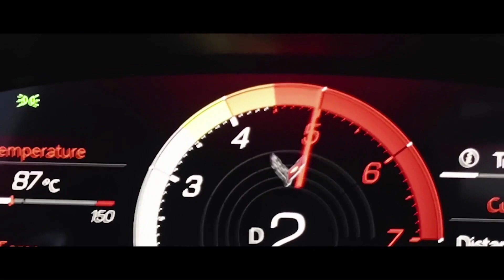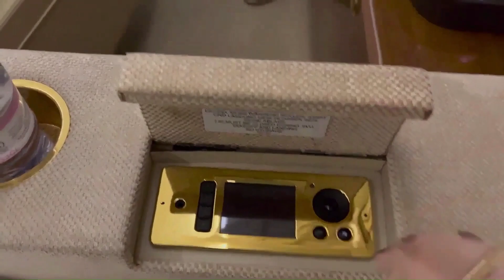Amazing Luxurious Billionaire Lifestyle | Ep.04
In this unknown amazing luxurious billionaire lifestyle video, get inspired by the lifestyle of billionaires full of luxurious super-cars, yachts, mansions and overall luxury lifestyle. See how billionaires live and use this as an inspiration to take action and reach all your goals!

Take control of your mind today by allowing only success pictures on your mind’s screen. “We are all what we think about all day long”. So, to transform your life, you must hold on success imagery as human mind works based on pictures not words!!

To watch at least twice a day!! Just before sleeping and in the morning at the moment you get up. Watch till the end to get amazing results!!

• Only small parts of the original videos are used to get the point across where necessary.

These videos intend to educate others in a motivational/inspirational way. If any owners of the content clips would like us to remove their work, we will do so as soon as possible.

How do you benefit from us using your materials?

• We give credit to your channel by directing new subscribers, more views and new people inside your ecosystem.